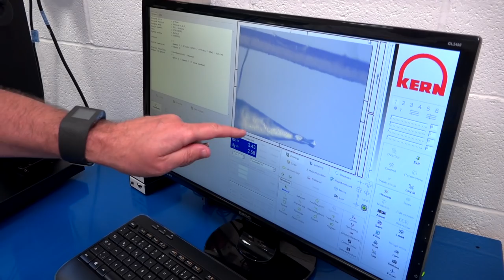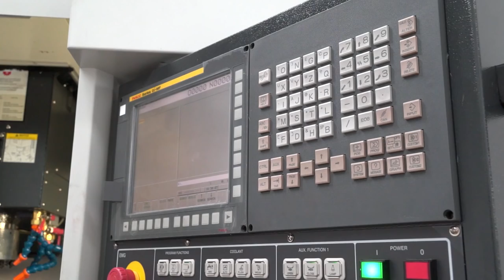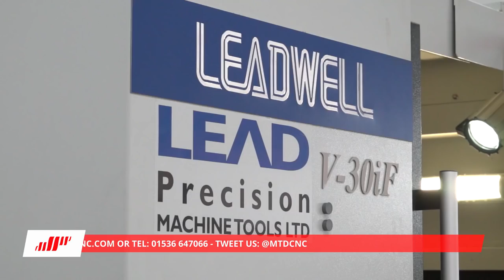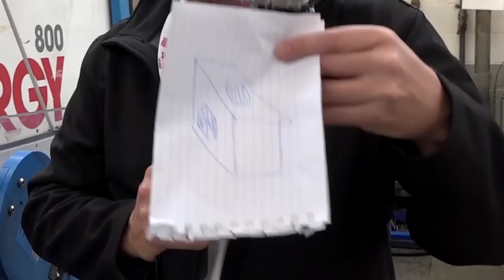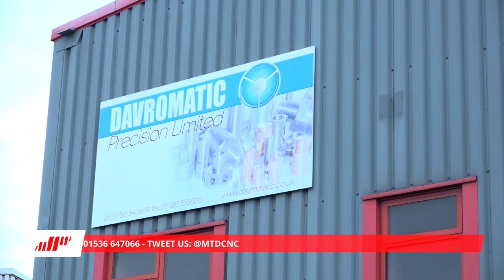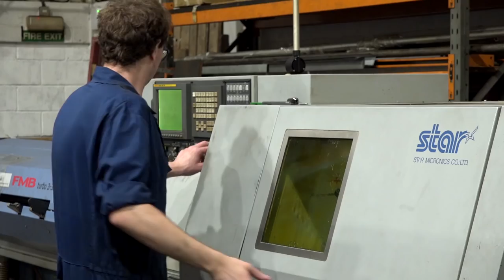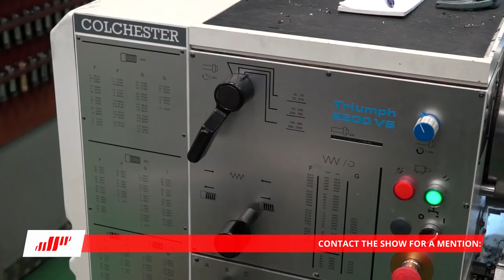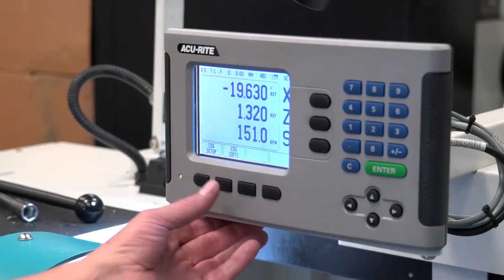SwarfandChips - 'Making a BIG Splash' - 24/08/2018 - Ep92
This week the team discuss 6 topics, Mark's small tool, Events happening in the UK throughout September and October. Gio and Paul travel to Nerc Engineering a company founded just 6 weeks ago. Colin is talking injection moulding whilst Gio also finds out more about avoiding stringy swarf at Davromatic. We conclude the show at Downhurst Engineering, looking at some of the new features on the Colchester VS manual lathe. Oh, and we also have a peek at what Joe does on his holidays.